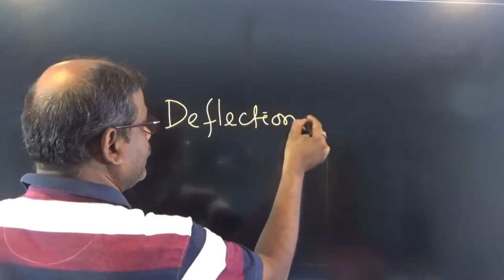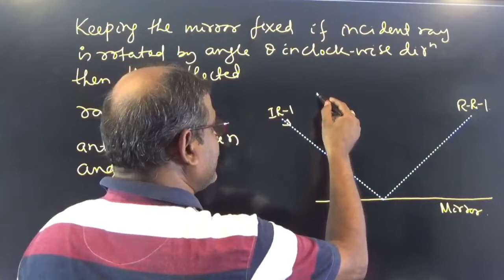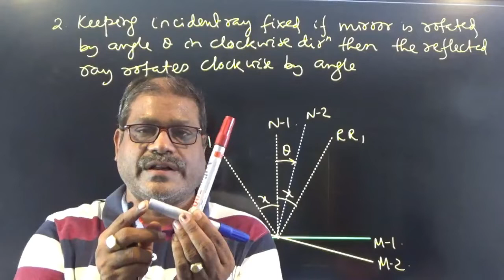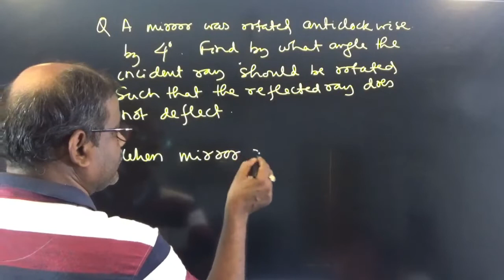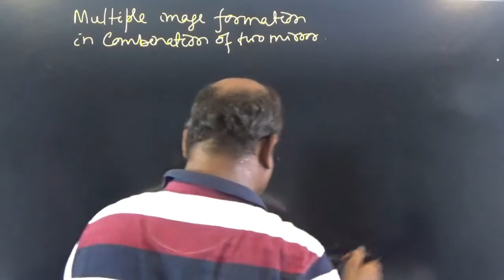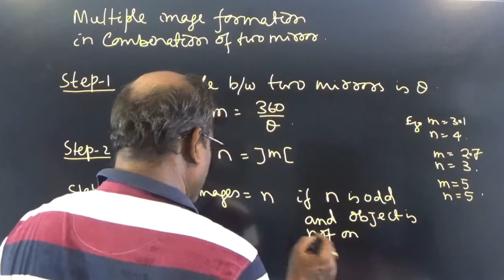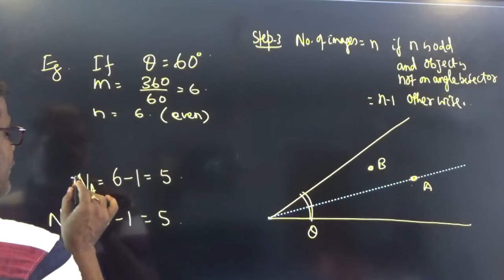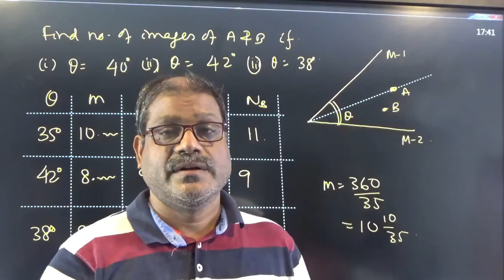Plane Mirror Part 3 VIII 2022